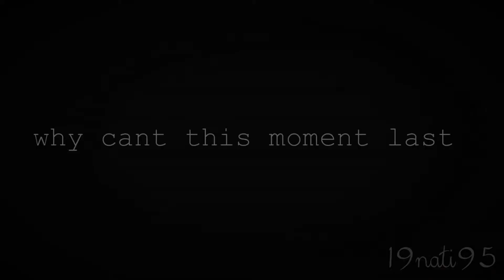e u p h o r i a - we're going up!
[ Nach jeder schlechten Zeit folgt eine gute,
  nach jedem Tief kommt ein Hoch,
  nach jedem Tunnel gibt's ein Licht;
  man muss es nur finden; auch wenn man die Hoffnung schon fast aufgegeben hat. ]

Platz Nummer 4 mit 7,0/6,5 am 30.06 in Much,
Platz Nummer 1 mit 8,0 am 06.07 in Leverkusen,
Platz Nummer 2 -A Kür- mit Pia in Leverkusen..
Wir sind wieder da.
"Danke" für die Unterstützung der lieben Menschen, die mich umgeben, besonders an dich, Pia ! ♥